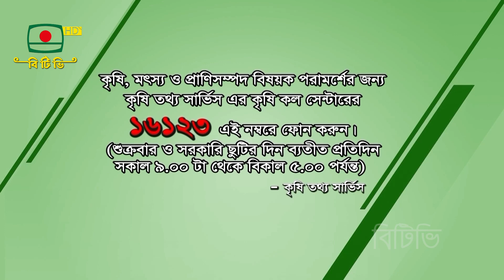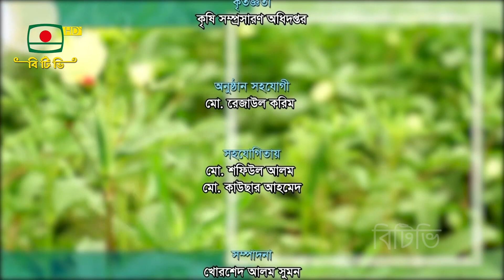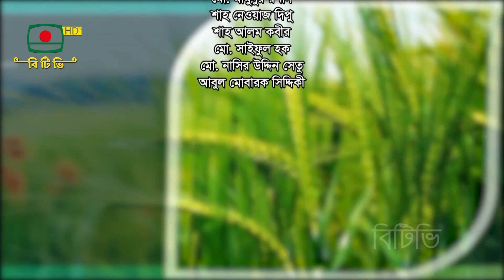বাংলার কৃষি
কৃষি সমৃদ্ধির অনুষ্ঠান - " বাংলার কৃষি "
আজকের বিষয়:
পরিকল্পনা: কৃষি মন্ত্রণালয়
সঞ্চালনা: আব্দুস শহীদ মিঠু

প্রযোজনা: মাছুদ -এ -হাসান
প্রচার: 09.06.22